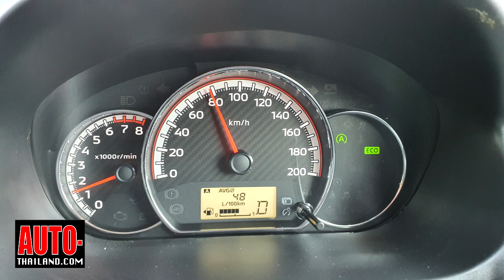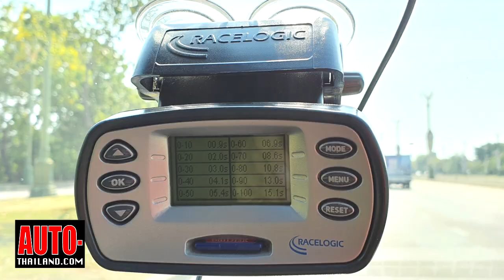รีวิวทดลองขับ Mitsubishi Mirage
รีวิวทดลองขับ Mitsubishi Mirage ปรับโฉมใหม่เพิ่มความโฉบเฉี่ยว เป็นอีโคคาร์รุ่นหนึ่งที่ออพชั่นเยอะใช้ได้